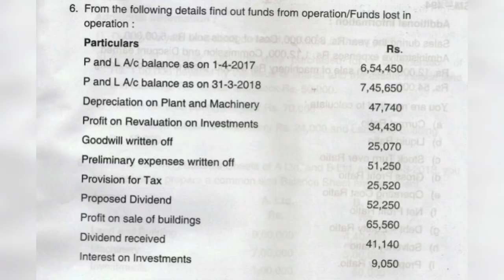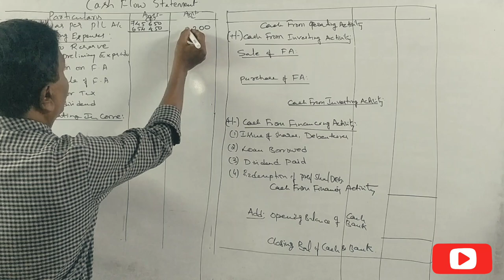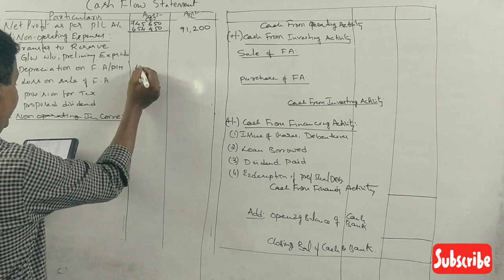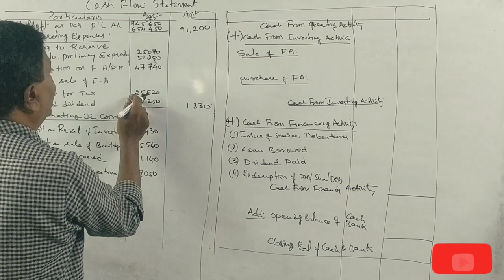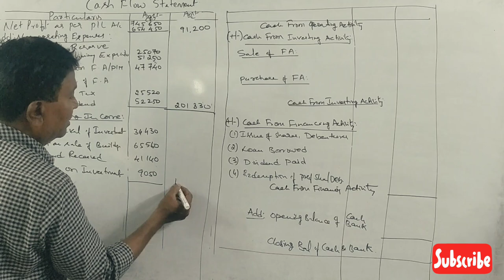Cash Flow Statement in Kannada PART 3 - B.Com 2018 Question paper 5 marks By Srinath Sir